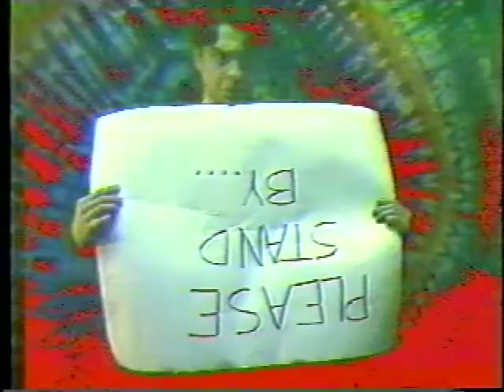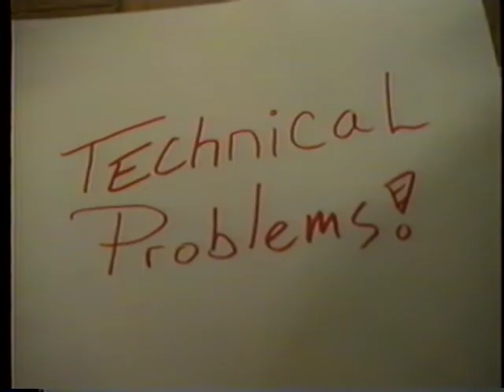Hale Morning News Episode 6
Experimental morning news show made by students of Nathan Hale High School in 1997.

The show was broadcast to televisions within the classrooms.  Teachers were notified by a school announcement to turn on their classroom televisions before the show was about to begin. The long "Please Stand By..." screen was designed to allow teachers with average speed and war injuries to let their students watch the show at the same time as those teachers blessed with graceful and inhuman, cheetah-like speed.

The show usually, in some annoying fashion, let the teachers and students know when it was time to turn off their sets.

The Hale Morning News became so strange that some teachers eventually refused to air it, while other teachers and students looked forward to the bizarre nature of "news" they would get in the morning.

Filled with inside jokes about the school, multiple appearances by a dress wearing  Catman and a silver-tinned hat wearing Quiz Master, and very little actual news information, the Hale Morning News "thing" is definitely an oddity and often funny 90s school television show.  It was performed mainly by seven senior students, made with little to no editing equipment and virtually no rehearsals or retakes.